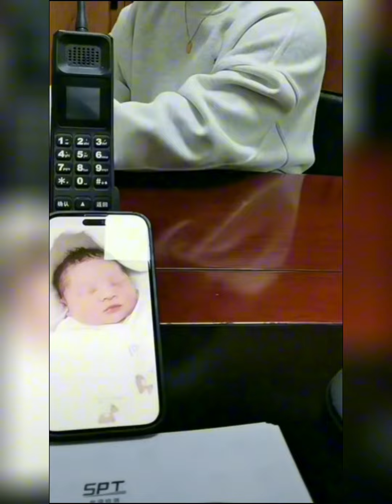JIANGE jiange brotherjian sweet jiange健哥 brotherjiange tiktok chinesedance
JIANGE